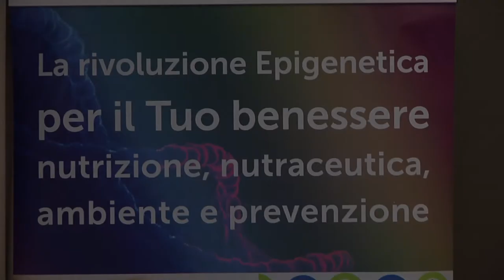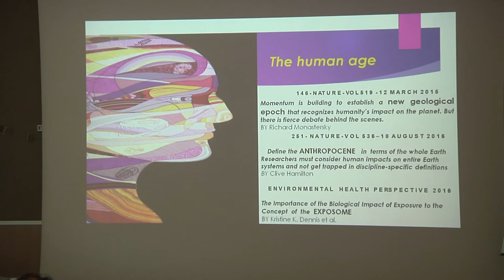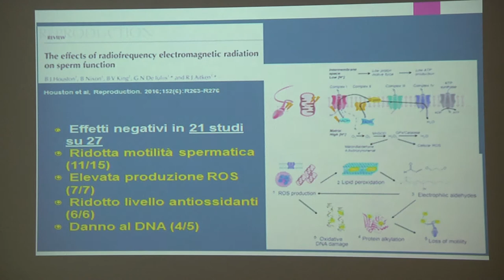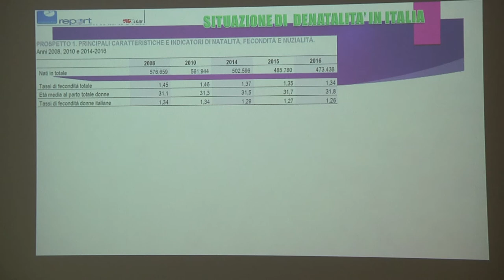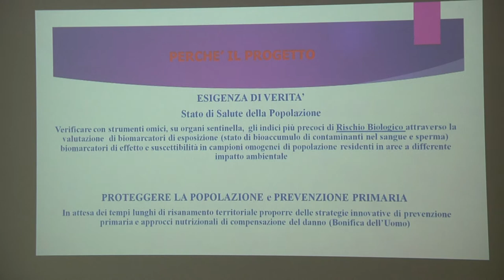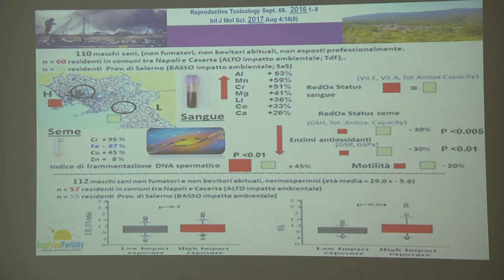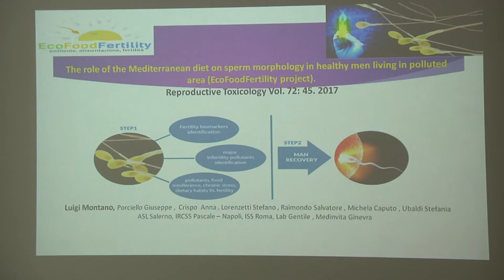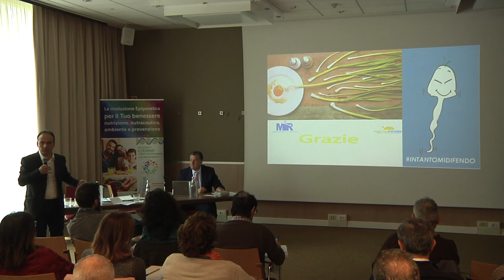14 aprile - Bologna - Dott. Luigi Montano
14 aprile - Bologna - Dott. Luigi Montano Impatto dell'inquinamento sulla salute e la fertilità - esperienza clinica e di integrazione diagnostica per la prevenzione.

Moderatore Dott. Luigi Montano